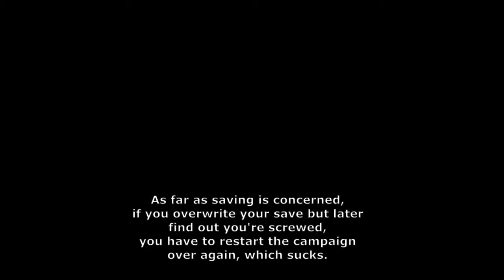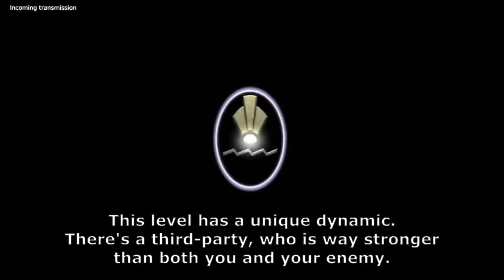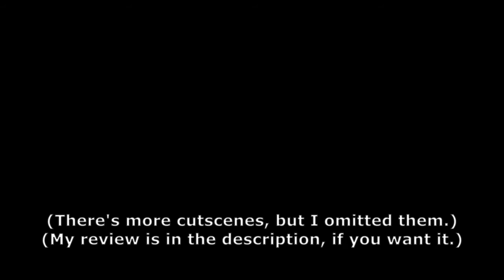A Warzone 2100 review in 2022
Maybe it was just me being really bad at this game, but this was really difficult. Without cheats, I don't think I could've won. Maybe I should've played on easy mode.
The game has a strong beginning, but not-so-much at the end. Enemies just become too strong, and there's too many of them. You can upgrade your units, but that also increases the resources used, and you don't get as powerful as the enemy does. There are a variety of unit types, but I believe them to be meaningless. It gives you the exact number of fire rate and damage a unit has, but it doesn't tell you what those numbers mean. Sure, double the number for damage means double the damage, but when it comes to fire rate, or some other numbers...
As I mentioned in the video, the AI is really nerve-wracking. If you took more damage than you could heal, then I'd be okay with it. But when a troop won't do what it's meant to do, and it dies because of it, then I'm pissed off, especially because I know it wouldn't have died if it had just done its purpose.
The thing with this game is that most of the levels are the same. You use the ship to travel somewhere, you destroy everything, and then you go back, and you repeat the process. It's quite monotonous. I do remember a level where you had to defend something, but you were only given that something when you got to it, and considering it was in the middle of the enemy base, well, I lost a few times to that.
This game does have a few strong points. It's not entirely bad. Heck, some of these bad points are probably my fault. Considering you get a long timer for some levels (I remember one that gave you 2-3 hours), you're probably meant to take it slowly. My impatience was my undoing, but I had stuff to do, and didn't want to spend more time than I already had on this game. Most of the levels have unique design and each campaign has a different look.
The game is open-sourced and free, so if you have time, play it if you want to.

the madman, making a sequel !!!
in fact, i may even link my own video in my own video's description !!!